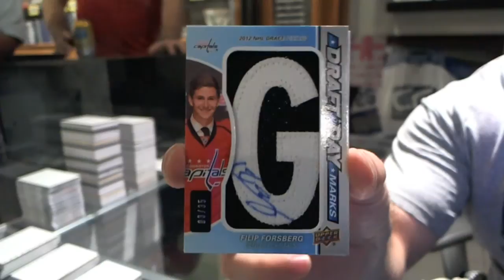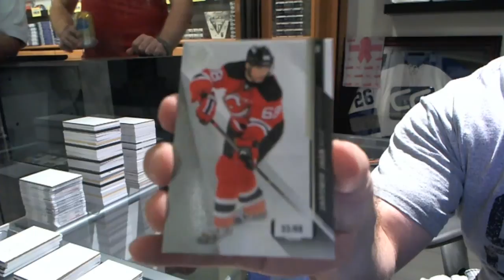timbaland's 14-15 SP Game Used Hockey Box Break